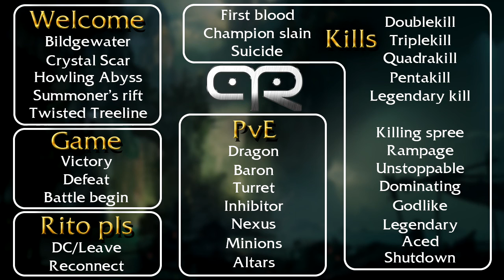LoL Voices - Hombre locutor Soundboard 1 - Español (Latinoamérica)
Interactive soundboard for Male 1 (Pirate-ish) global announcements from from League of legends.

Background and voices belongs to Riot Games.